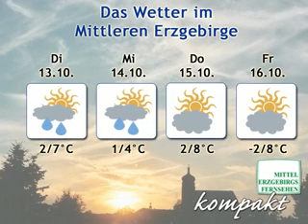MEF kompakt 2009 kw41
MEF kompakt ist ein Informationsformat für Leute und Gäste aus Marienberg und Umgebung